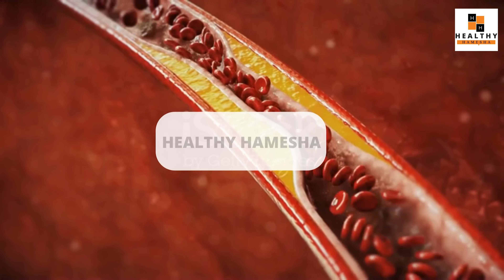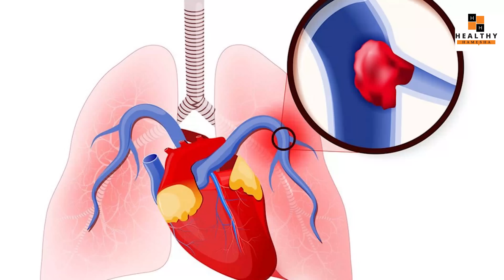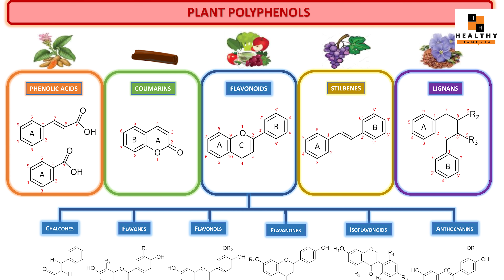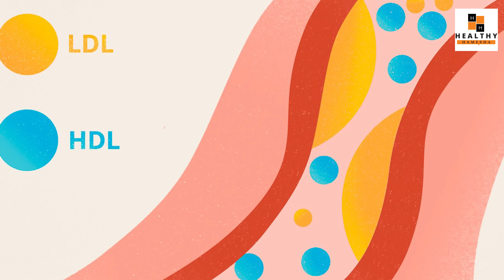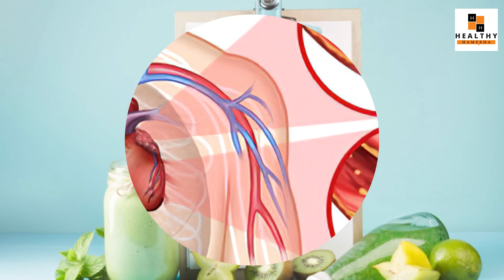Clear Blocked Arteries in 14 Days With Just 1 Glass Daily | Best Home Remedy For Cholesterol Plaque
In this video Dr Saleem Zaidi will tell you about a home made drink that will help you unclog your arteries by clearing up the cholesterol deposits.

If your cholesterol level is elevated, there is high chance that it will deposit over the internal wall of your arteries causing them to narrow. The deposition will eventually develop in to a plaque that can restrict the blood flow to our vital organs causing heart attack, stroke and pulmonary embolism.

Drinking this drink daily will help you in lowering the cholesterol levels and reverse the buildup of plaque that has formed inside your blood vessels.

इस वीडियो में डॉ सलीम जैदी आपको घर पर बने एक पेय के बारे में बताएंगे जो जमा कोलेस्ट्रॉल को साफ करके आपकी धमनियों को खोलने में मदद करेगा।

यदि आपका कोलेस्ट्रॉल का स्तर ऊंचा है, तो इस बात की अधिक संभावना है कि यह आपकी धमनियों की आंतरिक दीवार पर जमा हो जाएगा, जिससे वे संकीर्ण हो जाएंगे। ये जमाव अंततः एक पट्टिका में विकसित होगा जो हमारे महत्वपूर्ण अंगों में रक्त के प्रवाह को रोक सकता है जिससे दिल का दौरा, स्ट्रोक और पल्मोनरी एम्बोलिस्म हो सकती है।

इस पेय को रोजाना पीने से आपको कोलेस्ट्रॉल के स्तर को कम करने में मदद मिलेगी और आपके रक्त वाहिकाओं के अंदर बनने वाले प्लाक के निर्माण को उलट देगा।